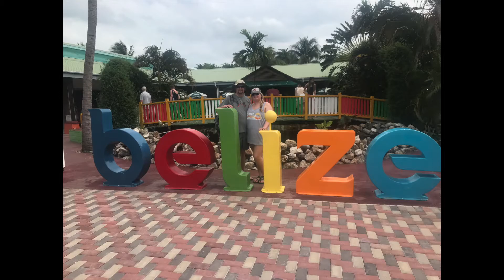Honeymoon Hallpartyof2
This is the beginning of our forever. a memorable honeymoon that we will never forget!